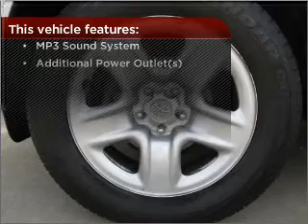2010 Toyota RAV4 in Bethesda, MD